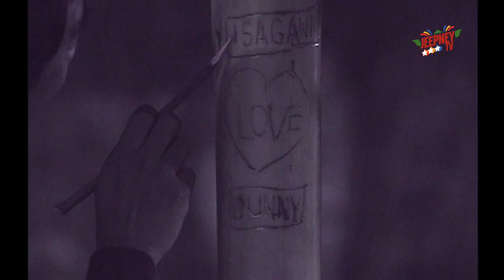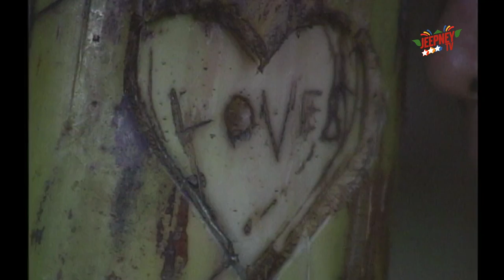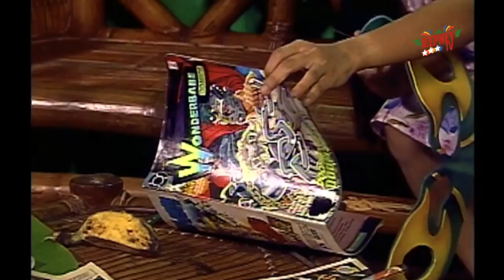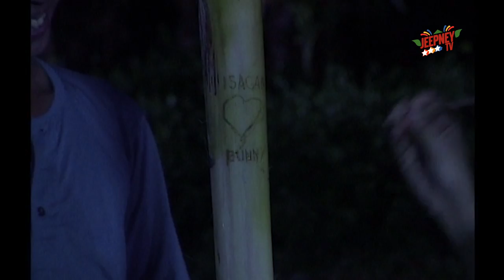Wansapanataym: Bananaman feat. Carlo Munoz (Full Episode 226) | Jeepney TV